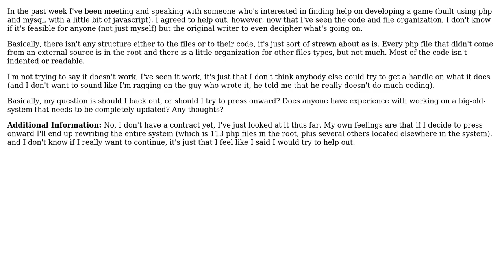Software Engineering: To Press Onward or Not?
With thanks & praise to God, and with thanks to the many people who have made this project possible! | Content (except music & images) licensed under CC BY-SA | Music | Images & others | With thanks to user yannis user Robert Harvey user James Anderson user dkuntz2 and the Stack Exchange Network Trademarks are property of their respective owners. You are responsible for your own actions.